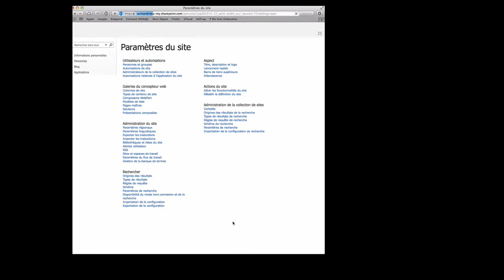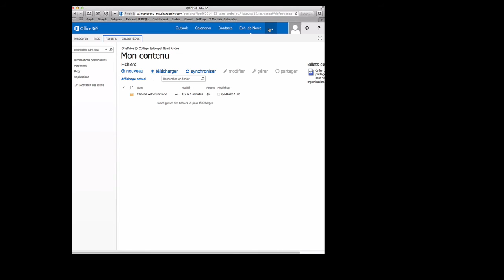06 OneDrive en Français - 2014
Comment paramétrer l'interface Web de OneDrive Entreprise en français.

Crédits images/montage : Béryl Gondouin
Date : 2014